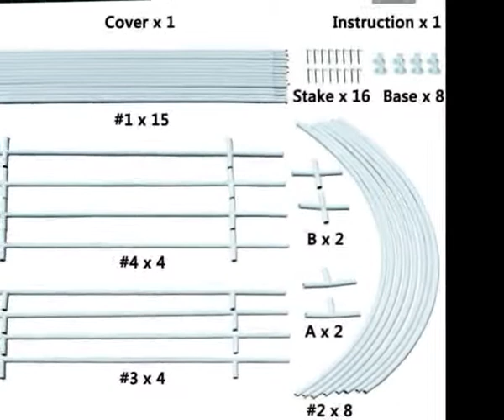Portable Greenhouse Large Walk in Green Garden Hot House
About the Product:
【 Warranty】--- One Year Warranty for All Poles, 6 Months Warranty for Cover, Lifetime Replacement for Connectors, as pictured.
【Double Zippered Front & Back Doors】--- 2 double zippered front & back doors, give you 2 entrance at the greenhouse, easy to move plants and work, allow to vent at any time. 6 exhaust vents with mesh, keep animal and can vent completely on hot days.
【Overlong Cover Design】--- Overlong cover around the greenhouse makes the greenhouse airtight and secure, jury it in soil, or use brick, sandbag or other weights around sides to enhance the stability.
【Powder Coated Steel Frame】--- Heavy duty coated steel frame, no worry about rust & rot, make the whole product more firmly, especially in bad weather. Easy to assemble and perfect for family use. 8 BASES and 16 STAKES FOR STABILITY, increase the resistance ability of snow and wind.
【Transparent Polyethylene Cover】---Heavy duty 2 layers PE cover with reinforcement mesh molded into it. 100% waterproof, transparent cover can get 85% of the sunlight through and prevent ultraviolet ray, won't make plant burned.
4 Double Zippered Front & Back Doors
2 Doors on each side of the greenhouse, one mesh door to keep small animal out and ventilate on hot days; one PE cover door to keep warm.

Overlong cover design
Makes greenhouse more airtight and secure, just bury it in the soil.

6 Side Vents with Screen
Let the greenhouse own a better cross ventilation and venting on hot days.
Mesh Doors, Effectively Protect Plants
2 Mesh Doors have independent zippers, convenient to use each door according to your need, and increase the greenhouse’s functional quality. Effectively protect plants from mosquito in summer.

Velcro & Plastic Buckle
Fully closed with Velcro & Plastic Buckle .

8 Bases with 16 Stakes
Coming along with the package so that it can increase the extra stability and resistance ability of snow and wind.